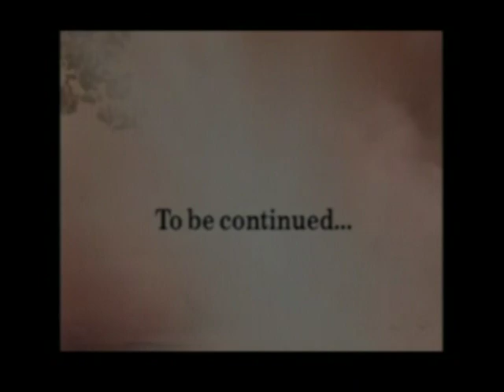Old Tucson Studios: Renegades Rebels and Rogues music video by Tracy Lawrence.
The music video of "Renegades, Rebels, and Rouges" by Tracy Lawrence, shot at Old Tucson